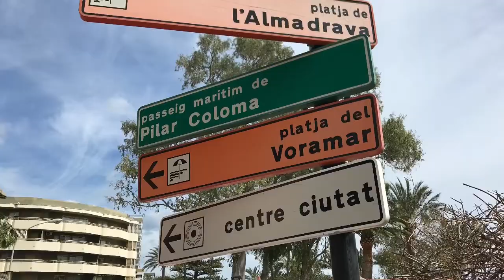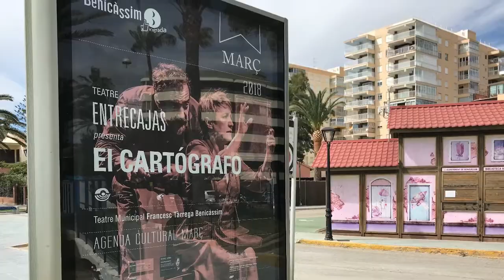A walking tour of Benicassim Spain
A walking tour of the city of Benicassim Spain.